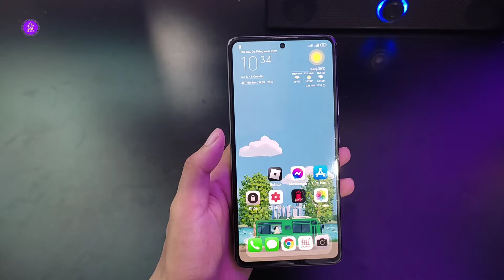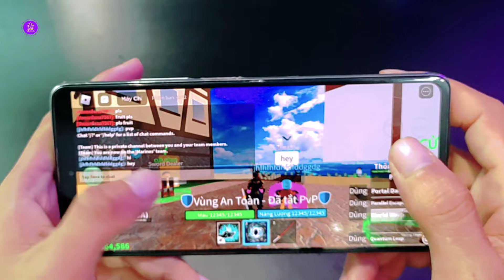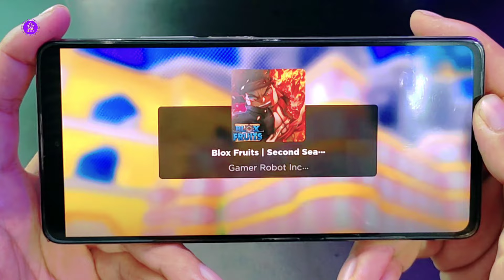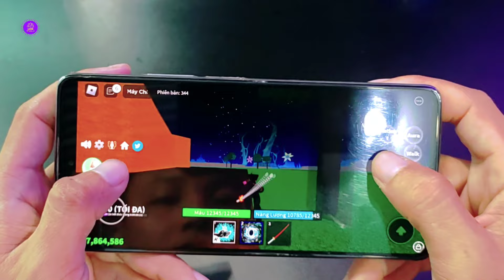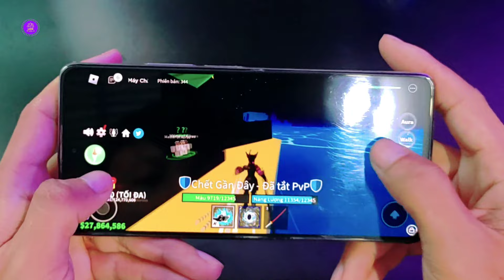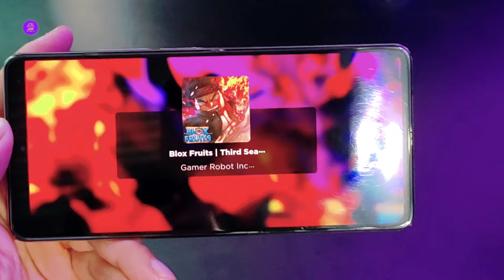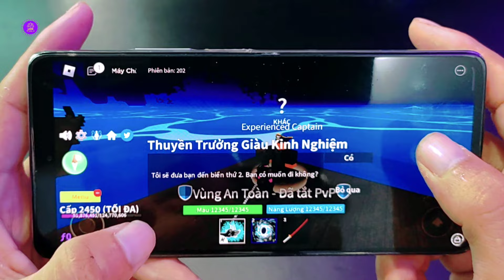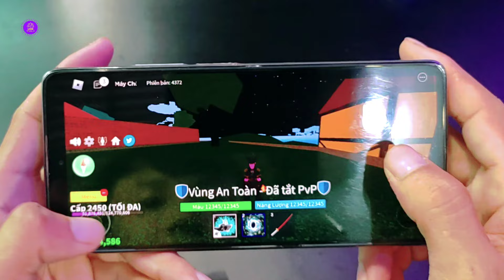Cách Từ Sea 1 Qua Sea 2 Qua Sea 3 Trong Blox Fruit Đơn Giản Mới Nhất